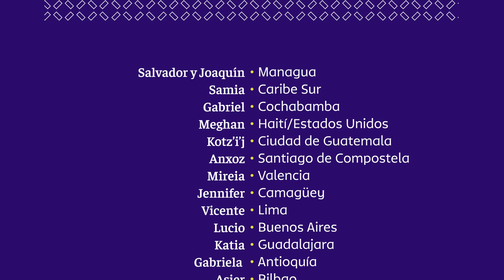A Margarita Debayle | DíaMundialDelLibro 2022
En conmemoración del DíaMundialdelLibro hemos reunido a 19 niños y niñas de Latinoamérica y Europa para leer en sus idiomas natales el poema A Margarita Debayle, escrito por nuestro gran Rubén Darío.

Esta iniciativa comenzó en 2020, como parte de los objetivos de nuestro festival de tender puentes desde la literatura. En esta lectura encadenada podrán apreciar y escuchar distintas voces, acentos, y lenguas originarias de las diversas culturas de Iberoamérica.